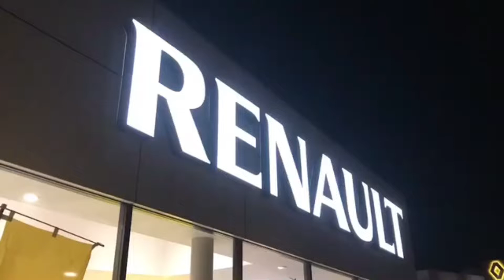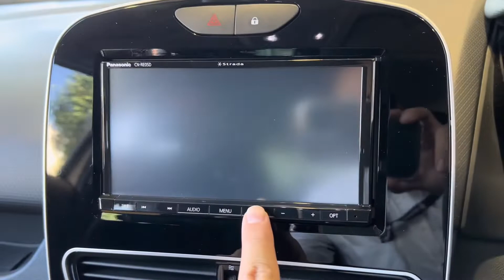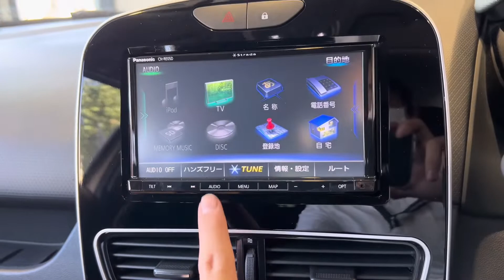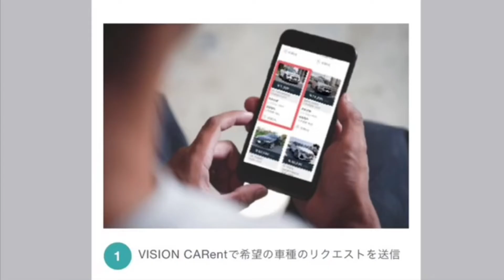ルノー所沢在庫車紹介！ルーテシアRSアクラポヴィッチ！